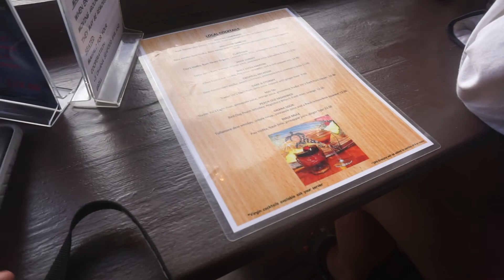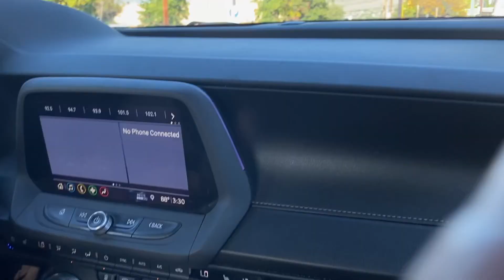HAWAII BIRTHDAY VLOG !!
HI GUYSSSS !!! HAPPY NEW YEARS !!! I HOPE EVERYONE HAS AN AMAZING NEW YEAR WITH LOTS OF HAPPINESS AND ACCOMPLISHMENTS!!! I JUST TURNED 25 A MONTH AGO AND DECIDED TO GO TO HAWAII ! I LOVED IT THERE IT WAS AMAZING ! SO MANY MEMORIES ! I HOPE YOU GUYS ENJOY THIS VIDEO ! LOVE YOU GUYS ! LOS QUIERO MIS CHIKI BABIES !!